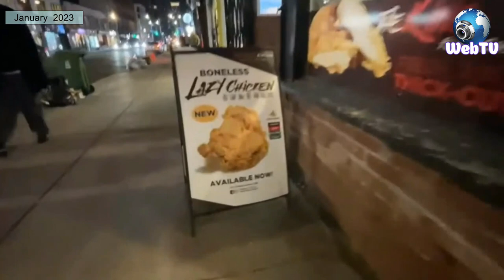Walk around the city with a webcam January 2023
Hiking in the most beautiful cities, it's so interesting, let's visit several places in 10 minutes, the webcam will help us with this. These are the first days of the new year 2023. January. Enjoy watching and looking forward to your comments.